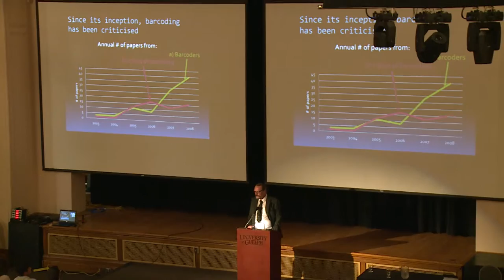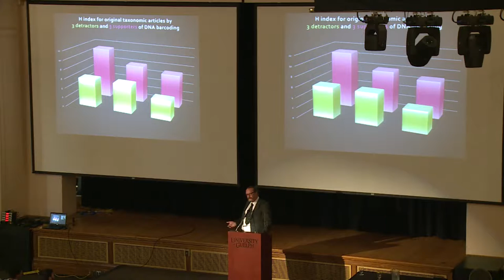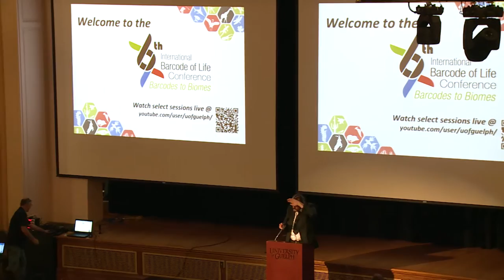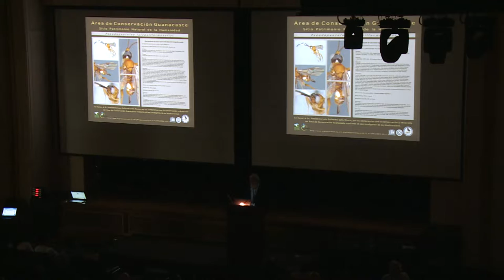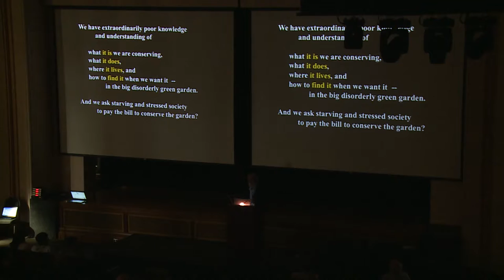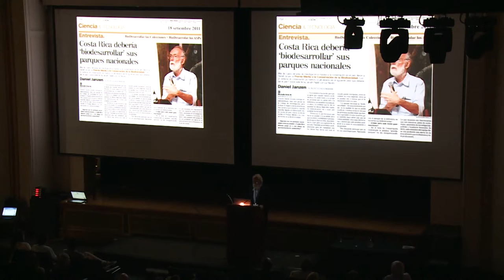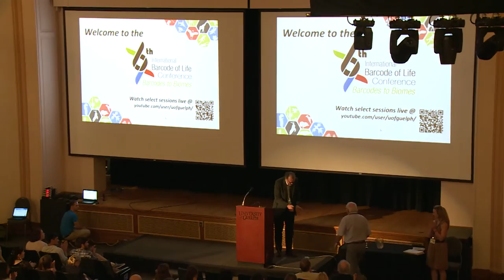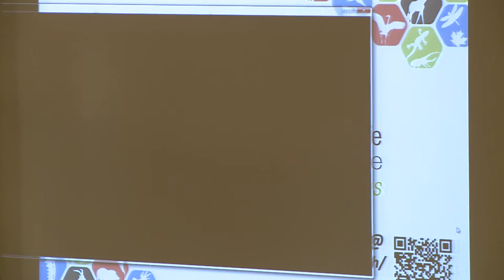Final Plenary Session 6th International Barcode of Life Conference - War Memorial Hall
6th International Barcode of Life Conference - War Memorial Hall
Final Plenary
Laurence Packer (Chair) York University
Tom Lovejoy George Mason University Exploring Life on Earth: a Grand and Critical Adventure
Dan Janzen University of Pennsylvania Barcoding from a tropical trench, looking upward and outward